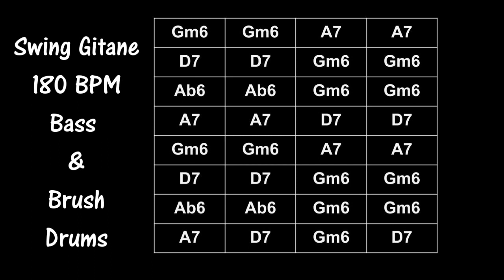Swing Gitane Backing Track- Bass and Brush Drums - 180bpm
👉Grab you free Sample of A Crash Course In Jazz Rhythm Guitar

Swing Gitane Bass and Drums180 bpm - Gypsy Jazz Backing Track / Playalong
Practice your comping or soloing over just bass and drums.
Great practice for your time!